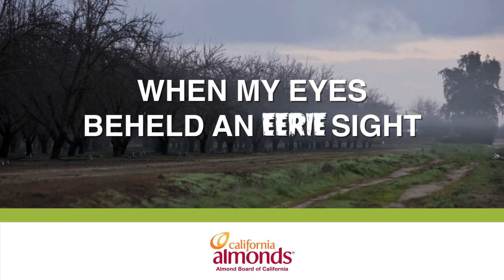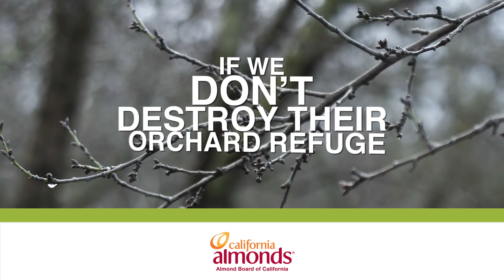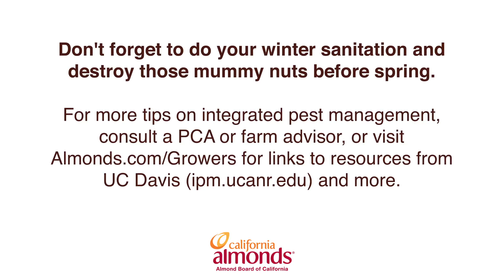Almond growers, do the Mummy Shake!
California almond growers, remember to do your winter sanitation and destroy those mummy nuts before spring. For more tips on integrated pest management, consult a PCA or farm advisor, for links to resources from UC Davis and more.

Are you a member of the California almond industry? Participate in our Mummy Shake video contest for a chance to win tickets to the two happiest places on earth: The Almond Conference Gala and Disneyland!

The Mummy Shake Lyrics:
Verse 1
I was walking in the orchard after harvest one night
When my eyes beheld an eerie sight
For I saw that my trees still had nuts on them
And suddenly I knew it must begin

Chorus
(He needs to shake)
I need to mummy shake
(The mummy shake)
A sanitation break

Verse 2
Called a PCA from my pick-up truck
Who said mummy nuts cannot stay stuck
Winter sanitation should not be ignored
Let’s follow tips from the Almond Board

Chorus
(It’s time to shake)
(The mummy shake)
A sanitation break
They say to mummy shake

Verse 3 (like a Bridge)
Mummy nuts can become winter houses
For navel orangeworm spouses
The first flight in spring could be huge
If we don’t destroy their orchard refuge

Verse 4
The scene was shakin’; mummies fell to the ground
After the shake, I sent flail mowers around
When wetter conditions didn’t come through
I also used a hand poling crew

Chorus
(He did the shake)
I did the mummy shake
(The mummy shake)
A sanitation break

Rest in peace, navel orangeworm
Adios, insect damage
Hello, higher harvest yields!
No more mummy nuts